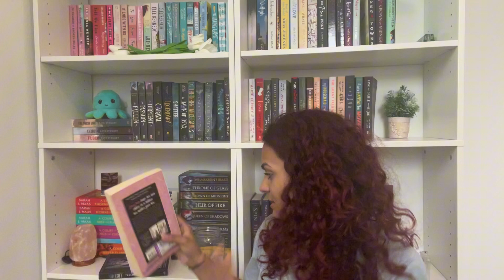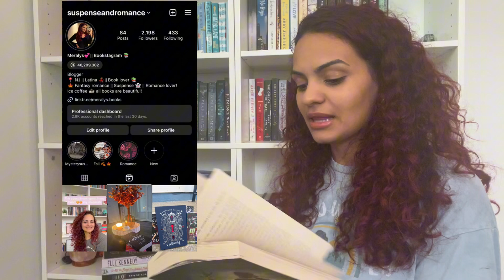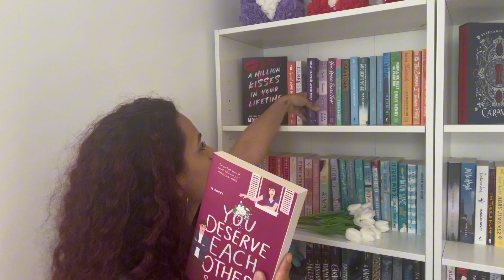TBR jar prompts pick my September reads!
Hello friend! Thank you all so much for watching!